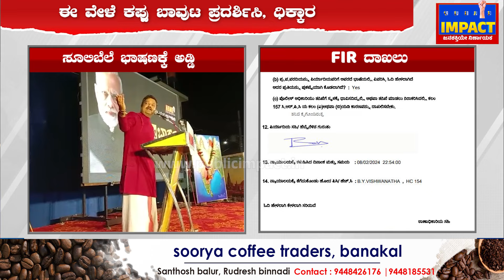Chakravarti Sulibele | ಸೂಲಿಬೆಲೆ ಭಾಷಣಕ್ಕೆ ಅಡ್ಡಿಪಡಿಸಿದವರ ಮೇಲೆ ಎಫ್ಐಆರ್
ಚಕ್ರವರ್ತಿ ಸೂಲಿಬೆಲೆ ಭಾಷಣಕ್ಕೆ ಅಡ್ಡಿಪಡಿಸಿದವರ ಮೇಲೆ FIR
ಬಸವನಹಳ್ಳಿ ಪೊಲೀಸ್ ಠಾಣೆಯಲ್ಲಿ ಎಫ್ಐಆರ್  ದಾಖಲು
ಸುಮಂತ್, ದರ್ಶನ್ ಹಾಗೂ ಇತರರ ಮೇಲೆ ಕೇಸ್ ದಾಖಲು
ಚಿಕ್ಕಮಗಳೂರು ನಗರದಲ್ಲಿ ಭಾಷಣ ಮಾಡುವಾಗ ಅಡ್ಡಿ
ನಮೋ ಬ್ರಿಗೇಡ್ ವತಿಯಿಂದ ನಮೋ ಭಾರತ್ ಕಾರ್ಯಕ್ರಮ
ಈ ವೇಳೆ ಕಪ್ಪು ಬಾವುಟ ಪ್ರದರ್ಶಿಸಿ, ಧಿಕ್ಕಾರ
ಸೂಲಿಬೆಲೆ ವಿರುದ್ಧ ಕೂಗಿದ ಕೈ ಕಾರ್ಯಕರ್ತರು
ಬಿಜೆಪಿ ಕಾರ್ಯಕರ್ತ ರಾಜೇಶ್ ಎಂಬುವರಿಂದ ದೂರು